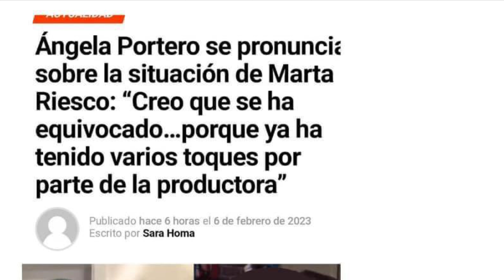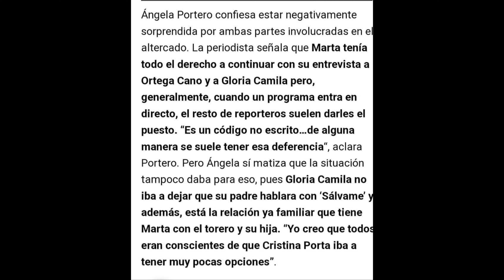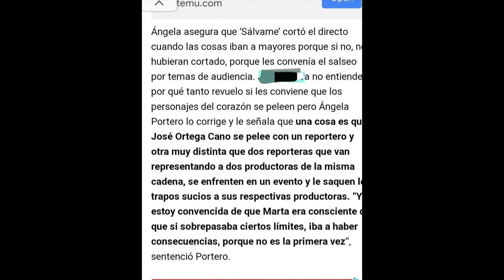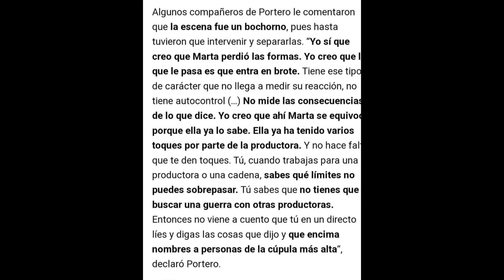💥’ES UNA NIÑATA CONSENTIDA’ Ángela Portero ABOCHORNA a Marta Riesco por TERRORRIFICO ESCÁNDALO